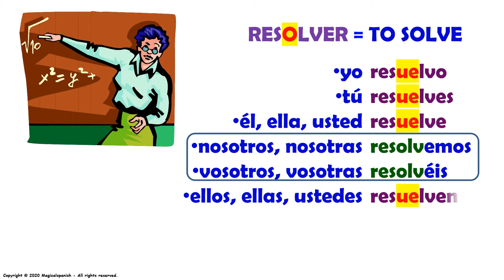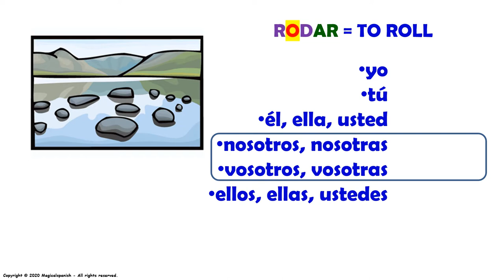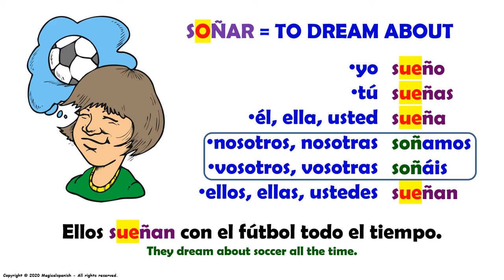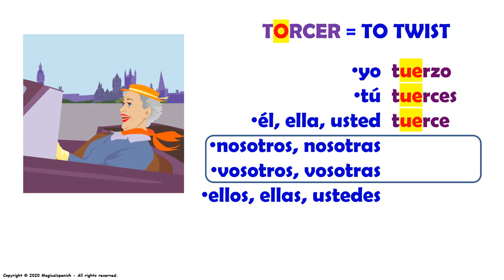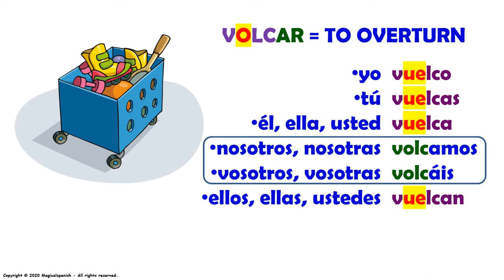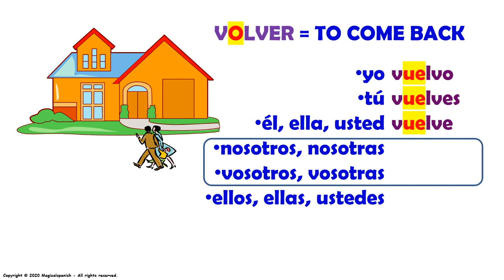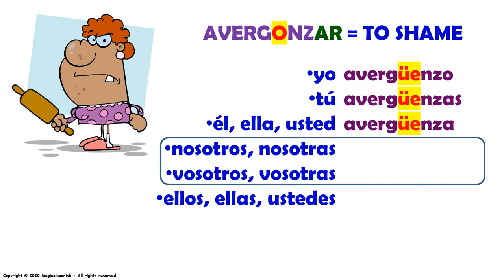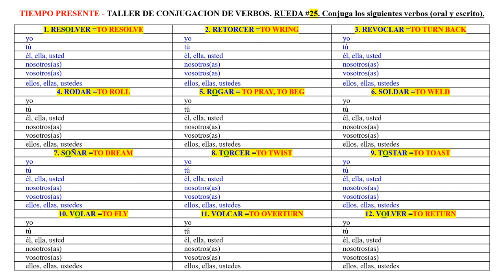25. Tiempo presente. Verbos con cambio de raíz de -O a -UE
En este video vamos a hablar acerca de la conjugación de los VERBOS IRREGULARES que tienen un cambio en su raíz de -O a -UE. Este grupo de verbos tienen una forma especial para su conjugación y aquí te la explico. Recuerda que “la práctica hace al maestro” y esta es la clave para aprender a manejar y a usar los verbos correctamente. Este es uno de los temas más importantes para aprender en este hermoso idioma.

CANAL DE ESPAÑOL
 Magicalspanish (Youtube)
 @mymagicalspanish (Facebook)
 @JovenLen (Twitter)
 @ingleswithraul (Facebook)
 @inglés_joven (Twitter)